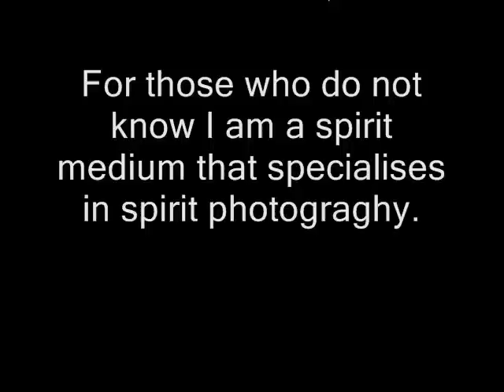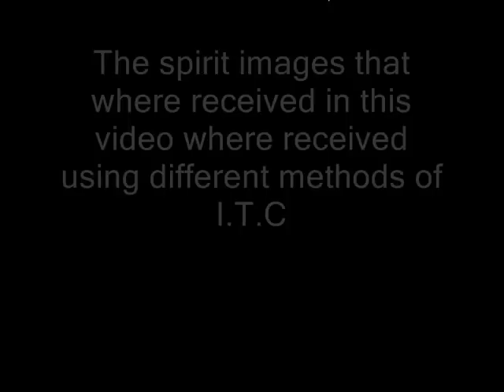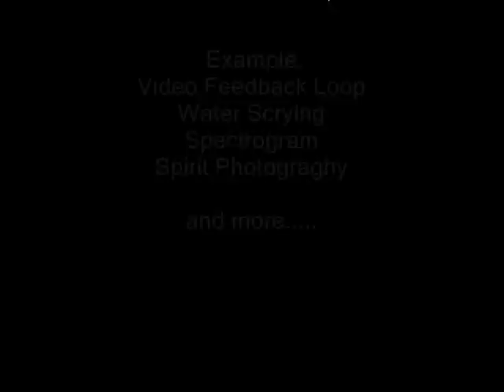SPIRIT COMMUNICATION - REAL EVIDENCE ! (images)